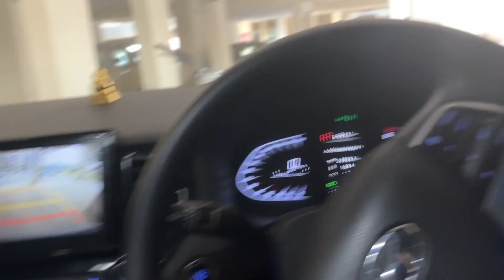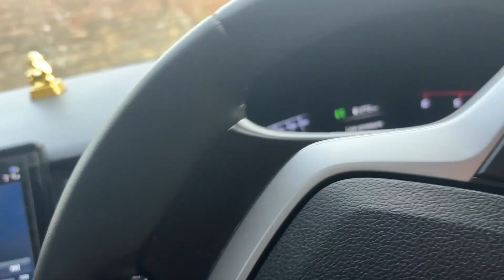EMERGENCY 🚨 Removing Z Black Glasses from my Verna !!